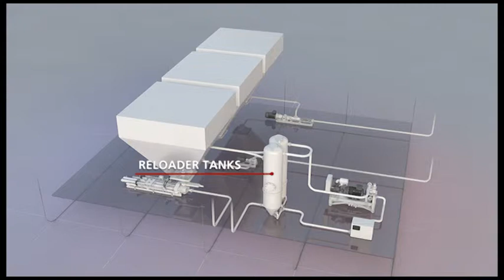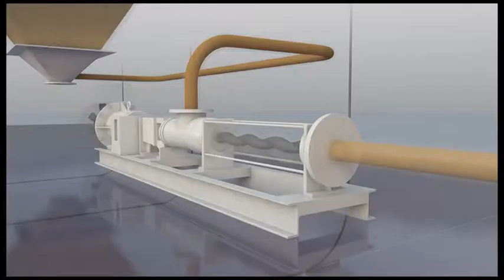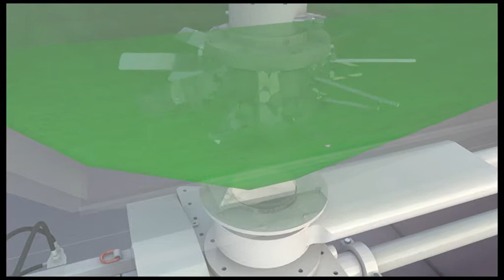Cargomaxx for PSV